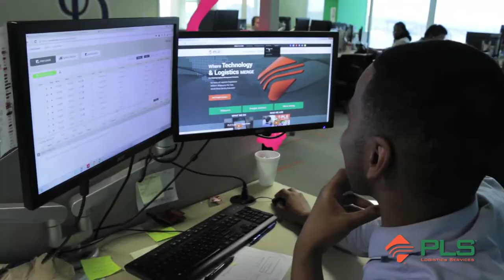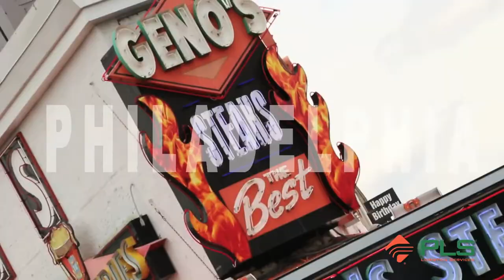PLS Logistics in Philadelphia, PA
Looking to start your career with PLS Logistics Services? Check out our Philadelphia office right in the center of Old City!

PLS Logistics Services is a top-tier 3rd party logistics company with the capacity to assist any industry in their local and national shipping requirements. We are proud to be one of the top 25 freight brokerage firms with over 20,000 qualified carriers and a support staff of over 450 and growing.